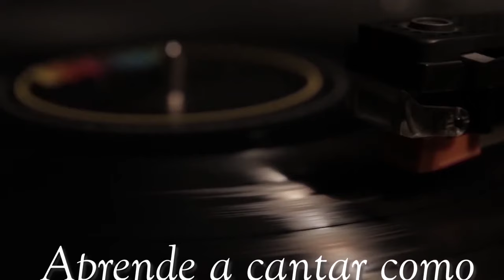ANALIZANDO a DIMASH por ADRY VACHET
Vocal coach reacciona | como CANTAR BIEN | ANALIZANDO a DIMASH por ADRY VACHET| Reacción de coach vocal. Completo análisis de su voz. APRENDE A CANTAR rápidamente | Hoy, reacciono a la voz, estilo y recursos vocales que utiliza DIMASH KUDAIBERGEN | IMPERDIBLE!!!

Con éstos videos lograrás extender tus Registros Vocales con las VOCALIZACIONES y Ejercicios que más te sirven.

¡Hola, chiquis! Soy Adry Vachet, cantante y vocal coach. Creé este espacio para poder acercarles TODOS los TRUCOS, compartir ejercicios, VOCALIZACIONES y disfrutar de lo que más amo: la música, y en compañía.

HnFi-W

🔵 Spotify: Adry Vachet / Gabriela y Adrián

| ⏱ (timestamps) ⏱ |

00:00  Clase de canto y reacción por ADRY VACHET
00:12  Mis serios problemas para pronunciar su apellido😔
00:53  Presentación a Dimash Kudaibergen
02:02  Al final del video, los dos secretos fundamentales de la voz de Dimash y te sirven como tip de la semana
04:00  Pequeña Biografía de Dimash
04:28  Tambien tengo problemas para pronunciar Kazajstán!!!😢
06:49  Recursos vocales de Dimash Kudaibergen
11:48  Saludos a Cande Spann (mi sobrina) y para dos Canales amigos, Gaby Vachet y Destino Final Famosos
14:33  Secretos fundamentales de la voz de Dimash Kudaibergen y tips de la semana
17:00  Despedida

Los quiero! 🧡🧡🧡🧡